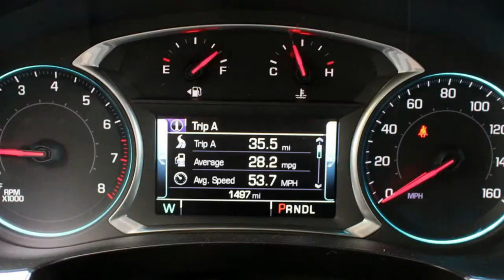2018 Chevrolet Traverse FWD Premier Specification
car specification channel is a channel that contains about car engine, car output, car transmission, car top speed, car fuel economy, car weight, car seat capacity, cargo capacity, car base price

In the video 2018 chevrolet traverse fwd premier specification, it contains about 2018 chevrolet traverse engine, 2018 chevrolet traverse output, 2018 chevrolet traverse transmission, 2018 chevrolet traverse base price, 2018 chevrolet traverse fuel economy, 2018 chevrolet traverse drive type, 2018 chevrolet traverse weight, 2018 chevrolet traverse seating capacity, 2018 chevrolet traverse cargo volume, 2018 chevrolet traverse , 2018 chevrolet